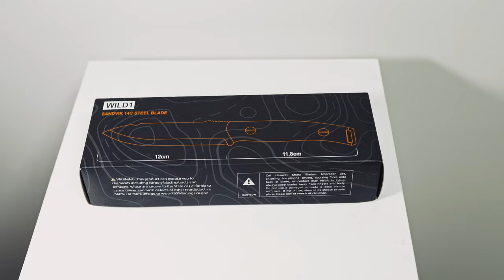WILLUMSEN WILD1 KNIFE UNBOXING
Unbox the ultimate cutting tool with this WILLUMSEN WILD1 Knife! In this video, we take a closer look at this top-of-the-line knife and its features. From its razor-sharp stainless steel blade to its ergonomic handle, this knife is designed for optimal performance and durability. Whether you're a hunter, camper, or survivalist, this knife will be a reliable and versatile companion on your next outdoor adventure. Don't miss this unboxing of one of the best folding knives on the market!